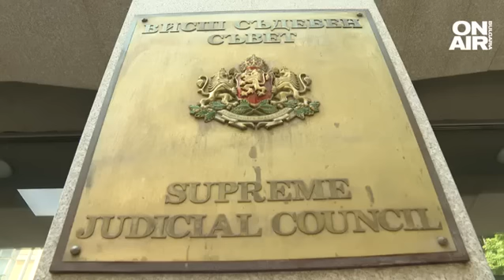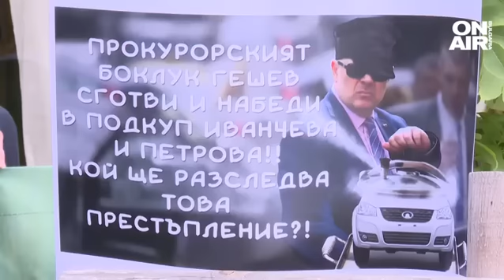"Барселонагейт" и снимките с кюлчетата: Гешев говори в Страсбург за корупцията у нас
Пленумът на Висшия съдебен съвет разглежда половин ден по същество искането за отстраняване на главния прокурор Иван Гешев. Процедурата е заради използвания от него израз "политически боклук", с което част от кадровиците смятат, че е уронил престижа на съдебната власт. Преди заседанието обвинител номер едно за първи път намеси името на депутата Делян Пеевски като повод за неговото отстраняване.